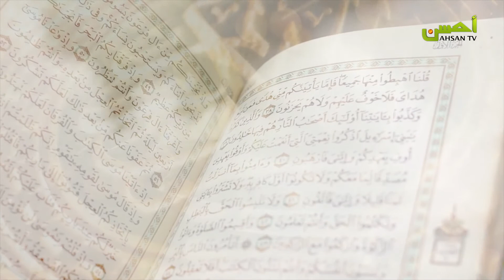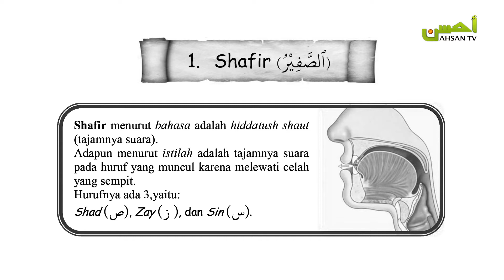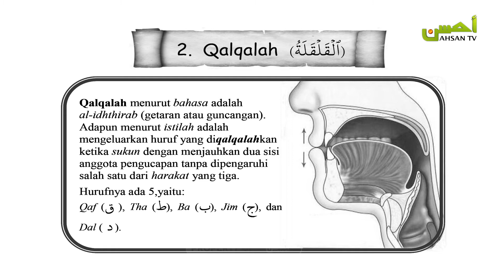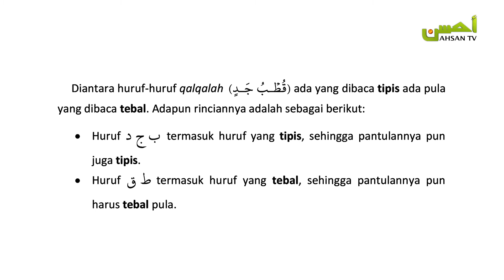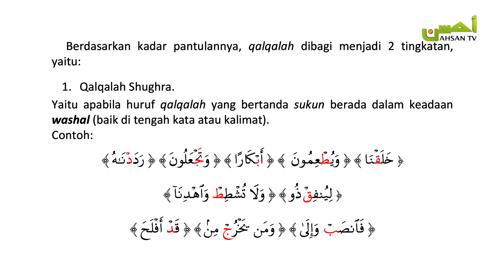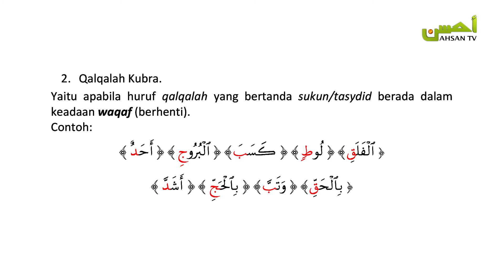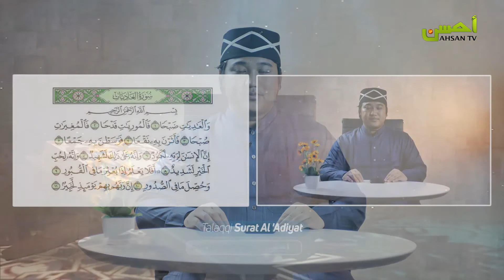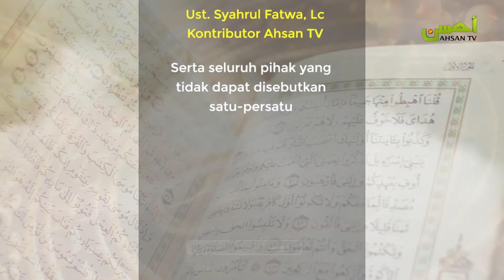18 TALAQQI Sifat Shafir dan Qalqalah & Surat Al 'Adiyat Ust Abdur Rohman Fadholi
Dukung Ahsan TV dengan Do'a & Donasi terbaik anda melalui :
Bank BSM 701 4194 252
Yayasan Ahsan Muslim Media
(Biaya operasional)
Bank BSM 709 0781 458
Yayasan Ahsan Muslim Media Div. Satelit
(Biaya satelit)

Simak Ahsan TV melalui :
Satelit Telkom 4 | Frekuensi 3720 Mhz | Symbol Rate 32727 Ksps. Polaritas Horizontal (System Enkripsi DVB-2/MPEG-4)